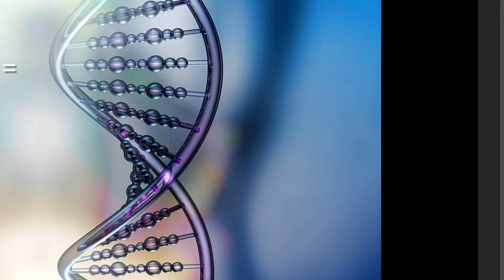Food & Alcohol Sensitivity Tests & Levels Tests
Services: Sensitivity & Organ Systems Test
Test every food group & popular beverages. Test your body's levels for: Hormones, Fatty Acids, Minerals, Vitamins, Digestive Enzymes + Aids, Heavy Metals, Parasites & More!